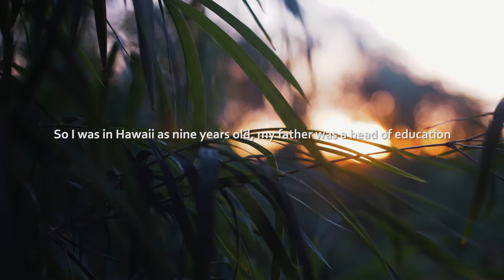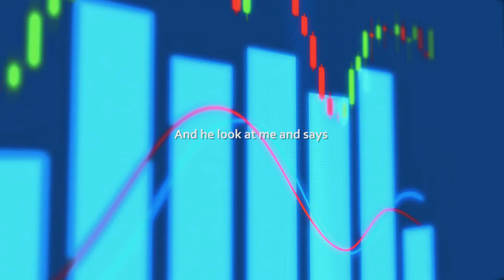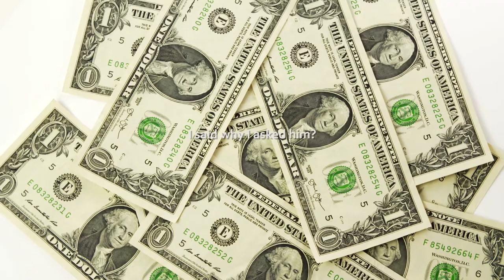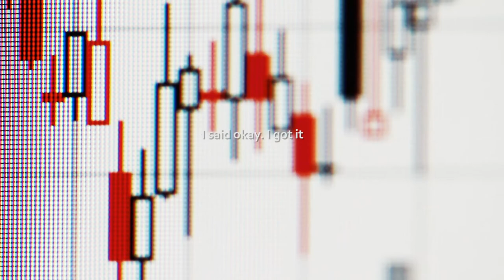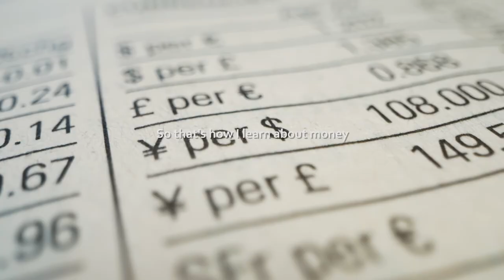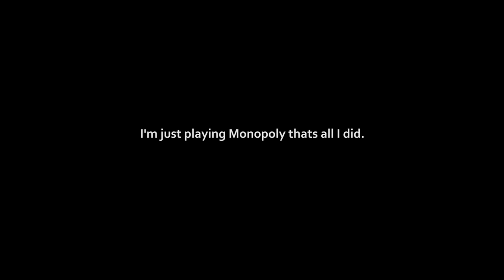HOW ROBERT KIYOSAKI BECOMES RICH | MONOPOLY MENTALITY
In this video, Robert Kiyosaki teaches how people should earn money and how they should see their life today.

►RICH DAD, POOR DAD book

All footage used is either licensed from;

- The video we used is only a piece of video and gets the most necessary part for the video.

We make these videos with the intention of educating others in their finances through motivational/inspirational form. Our understanding is that it is in correlation to Fair Right Use.